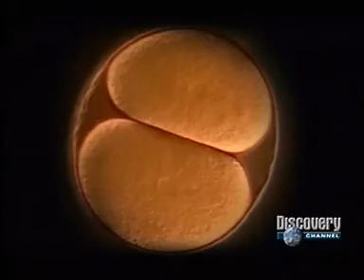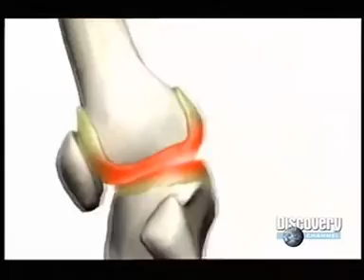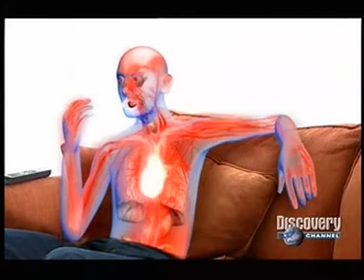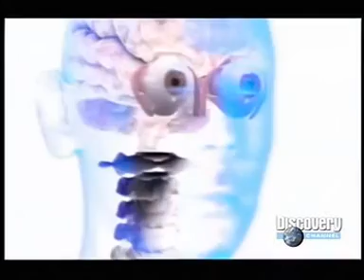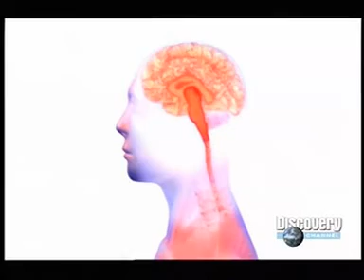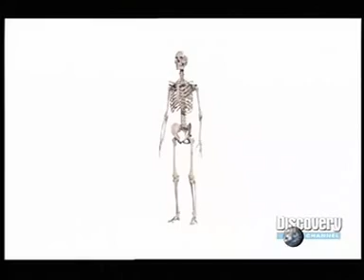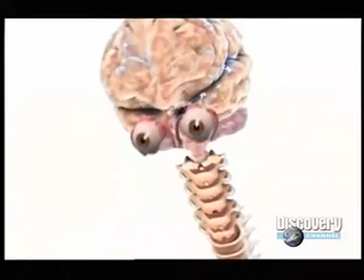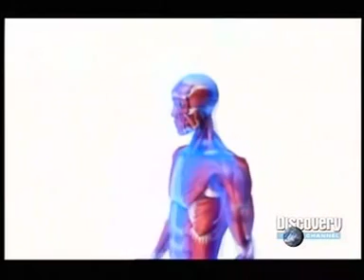A História de todos nós - Documentário Discovery Channel